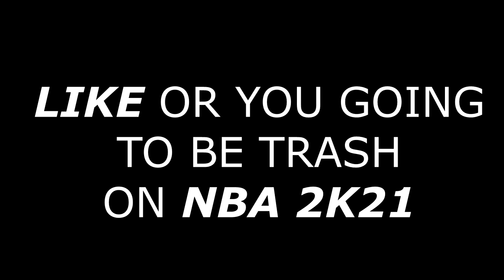I FINALLY HIT 99 OVERALL on my LEGEND PLAYMAKING GLASSCLEANER on NBA 2K20 and this happened!